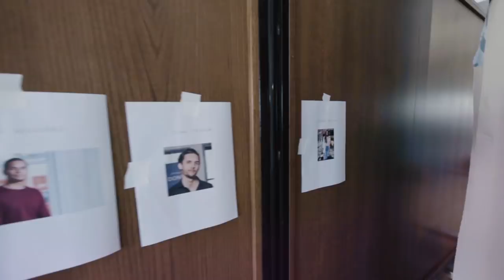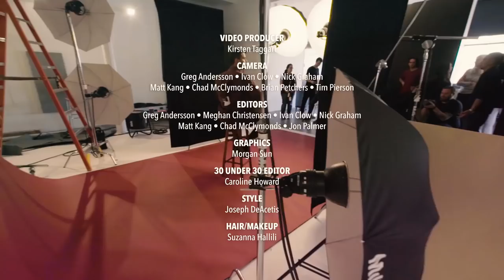Ryan Williams: Focus Not Just On Profits, But Purpose | Forbes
Ryan Williams, 29, cofounded his startup in 2014 with heirs to the Kushner real estate fortune. Cadre offers an online marketplace for pre-vetted real estate deals. For now, its open to only folks with $1 million up in net worth.